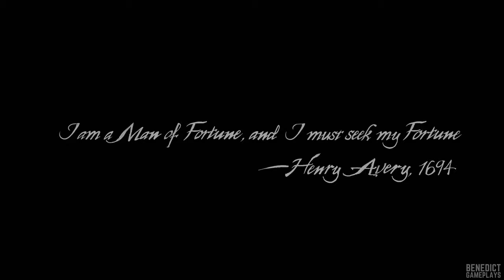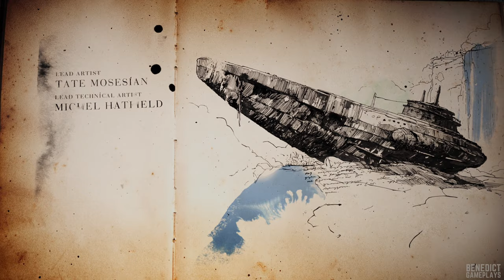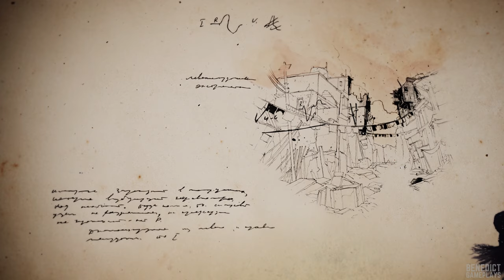UNCHARTED 4: A THIEF'S END REMASTERED | PS5 Gameplay (4K 60FPS)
A remastered version, alongside The Lost Legacy as part of the Uncharted: Legacy of Thieves Collection, was released in January 2022 for PlayStation 5, and in October 2022 for Windows.

This gameplay is on PlayStation 5, recorded in 4K 60FPS.